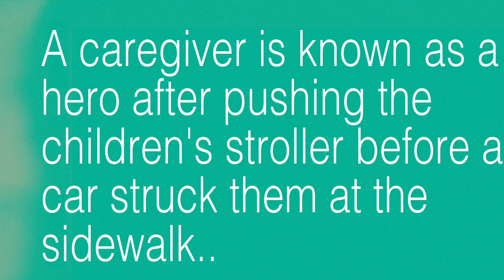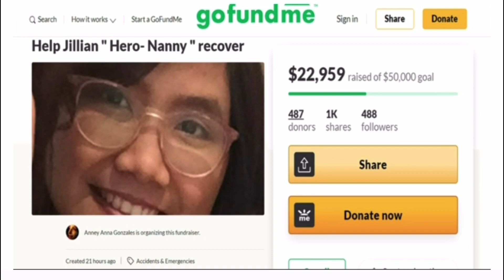Caregiver-Hero || Strucked on a Collision in Toronto || Jillian Mendoza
For our friends who wants to donate for her, this is the link.. your help will be very much appreciated. Thank you!